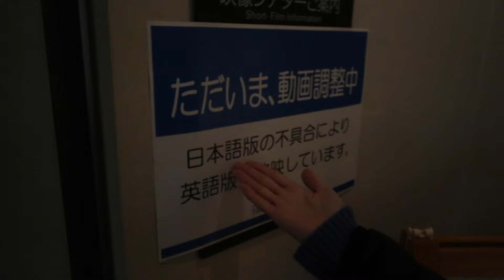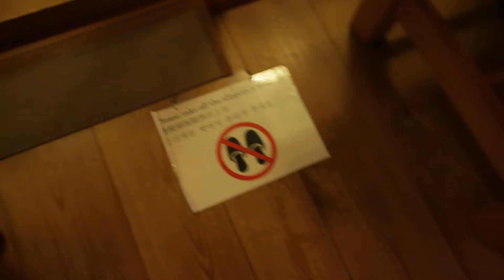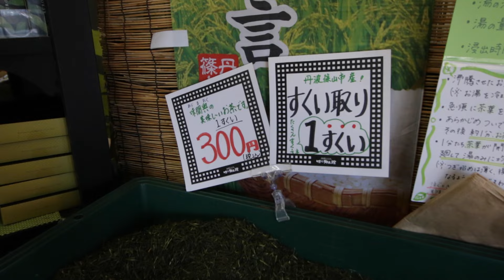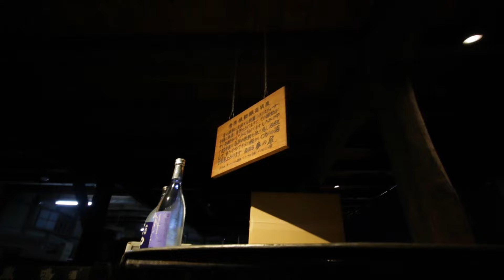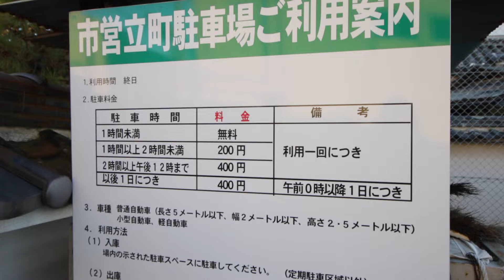Amazing trip to a Japanese village in Kyoto & Wild Boar Ramen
We are Yu & Hank, and we're thrilled to share our new video with you all. In this video we take amazing trip to a Japanese village in Kyoto & try wild boar ramen!

Now you can choose your language in subtitles! Click on Gear icon, Subtitles/CC, Auto-Translate. Enjoy! 🥳